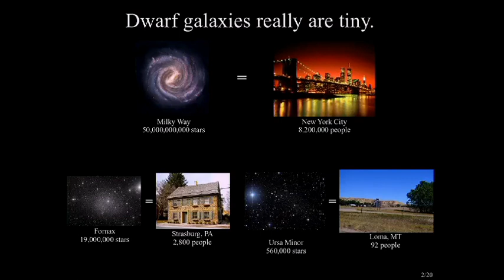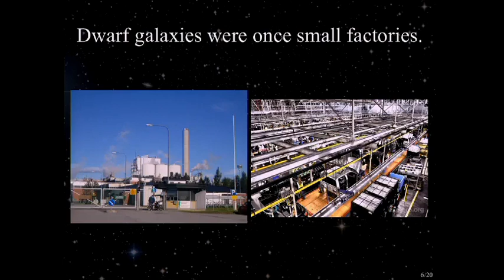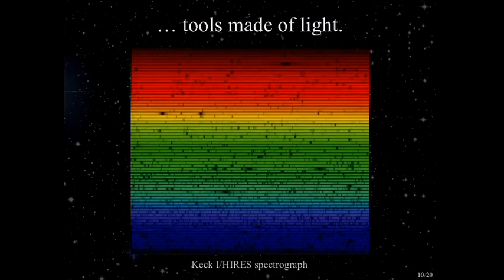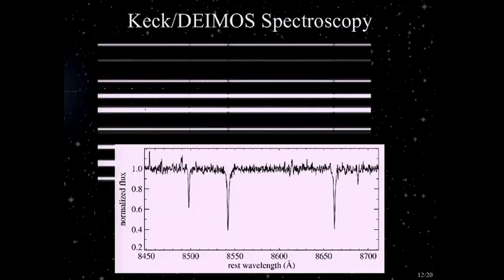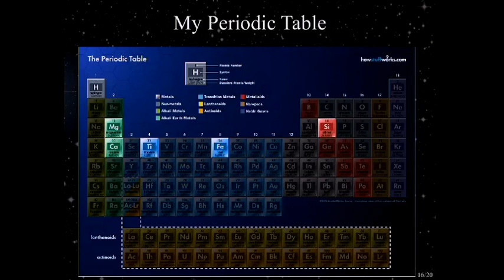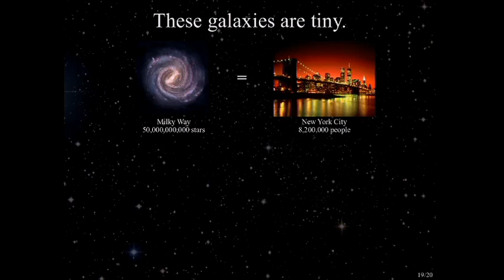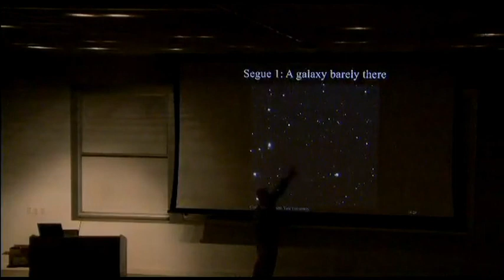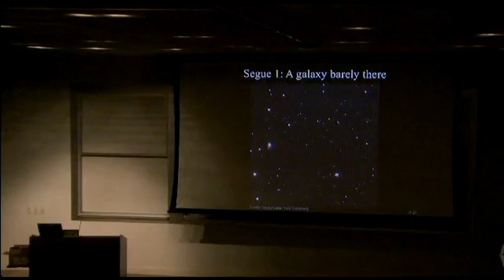An Archaeological Road Trip with the Keck Telescopes - Evan Kirby - 02/19/2016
Find out how the largest telescopes in the world help us understand the history of star and galaxy formation. Lecture: 05:11; Lecture Q&A: 32:16; Panel Q&A: 39:07

Date: February 19, 2016
Lecturer: Dr. Evan Kirby
Title: An Archaeological Road Trip with the Keck Telescopes
Abstract: The Keck Telescopes have gone on an archaeological road trip to the most remote neighborhoods of our Galaxy. These neighborhoods are peppered with mini-galaxies-within-a-galaxy that are sparsely populated with just handfuls of stars. Although these galaxies used to harbor supernovae that produced most of the elements in the periodic table, those factories were shuttered long ago. Keck uncovers the history of these ghost towns--and their defunct manufacturing economies--by discovering what the few surviving stars are made of.